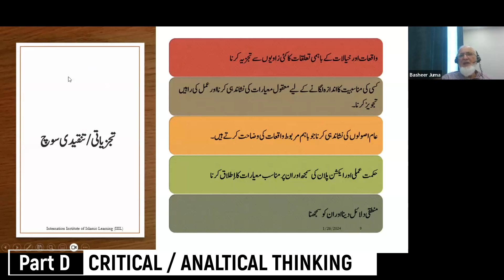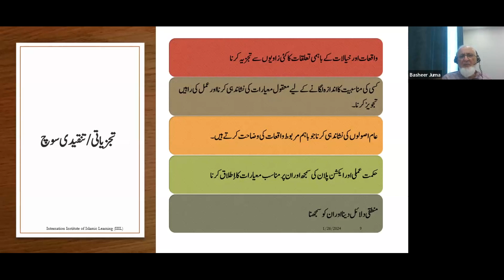Skills for Progress and Success D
زندگی میں بقا، ترقی اور کامیابی کے لئے چند صلاحیتیں ناگزیر ہیں، ان میں سے کوئی بیس صلاحیتوں پر وڈیوز اور کتابچہ حاضر ہے۔امید ہے انسانی وسائل سے متعلق افراد ان وڈیوز اور کتابچے سے فائدہ اٹھاکر اپنے اپنے اداروں میں تربیتی پروگرام کریں گے اور ادارہ کی ترقی میں سب ک شامل کریں گے۔ کتابچہ درج ذیل فیس بک گروپ پر دستیاب ہے اور یہ پبلک گروپ ہے۔ صلاحیت قابلیت اور مہارت کی تعریف ترقی کس چیز کا نام ہے دعوت دین، اقامت دین کے لئے انسانی صلاحیتوں، قابلیتوں اور مہارتوں کی اہمیت قابلیتوں، صلاحیتوں اور مہارتوں کی اقسام گفتگو، رابطہ، اظہار خیال یا مواصلات باہمی معاملات ٹیم ورک کی مہارتیں۔ موافقت پذیری اور ہم آہنگیْ مسئلہ حل کرنے کی صلاحیت پہل اور انٹرپرائز کی مہارتیں۔ منصوبہ بندی اور تنظیم سازی کی مہارت تنظیمی صلاحیت تجزیاتی/تنقیدی سوچ قیادت سیلف مینیجمنٹ ۔تنظیم ذات کی مہارتیں۔ مثبت رویہ اور برتاؤ منصوبوں اور کاموں میں حصہ لینا وقت کی تنظیم ریاضیاتی یا حسابی معاملات پیشہ ورانہ سیکھنے کی مہارت ٹیکنالوجی کی مہارت کمپیوٹر 1. صلاحیت قابلیت (Skill and Ability) 2. انسانی صلاحیتیں (Human Skills) 3. قابلیت کی اقسام (Types of Abilities) 4. رابطہ کی مہارت (Communication Skills) 5. ٹیم ورک کی مہارتیں (Teamwork Skills) 6. تنظیمی صلاحیت (Organizational Skills) 7. تنقیدی سوچ (Critical Thinking) 8. قیادت کی مہارت (Leadership Skills) 9. تنظیم ذات (Self-Management) 10. مثبت رویہ (Positive Attitude) 11. وقت کی تنظیم (Time Management) 12. پیشہ ورانہ مہارتیں (Professional Skills) 13. ٹیکنالوجی کی مہارتیں (Technology Skills) 14. مسئلہ حل کرنے کی صلاحیت (Problem-Solving Skills) 15. تجزیاتی سوچ (Analytical Thinking) 16. سیکھنے کی صلاحیت (Learning Skills) 17. منصوبہ بندی کی مہارتیں (Planning Skills) 18. کمپیوٹر کی مہارتیں (Computer Skills) 19. موافقت پذیری (Adaptability) 20. حسابی صلاحیتیں (Mathematical Skills) SEO Phrases (ایس ای او جملے): 1. "انسانی صلاحیتوں اور قابلیتوں کی اہمیت کیا ہے؟" 2. "اقسام اور مہارتیں جو کامیابی کے لئے ضروری ہیں" 3. "موثر رابطہ اور گفتگو کی مہارتیں" 4. "ٹیم ورک میں کامیابی کے لئے کونسی مہارتیں درکار ہیں؟" 5. "تنظیمی صلاحیتیں اور منصوبہ بندی کیسے کی جائے؟" 6. "تنقیدی سوچ اور تجزیاتی مہارتوں کی اہمیت" 7. "قائدانہ صلاحیتیں کیسے بڑھائی جائیں؟" 8. "وقت کے بہتر انتظام کے لئے تجاویز" 9. "پیشہ ورانہ مہارتیں جو ملازمت میں کامیابی کی ضامن ہیں" 10. "ٹیکنالوجی کی مہارتوں کو کیسے فروغ دیں؟" 11. "مسائل کو حل کرنے کی موثر تکنیکیں" 12. "تنظیم ذات کے لئے کونسی مہارتیں درکار ہیں؟" 13. "کمپیوٹر کی مہارتیں کیسے بڑھائی جائیں؟" 14. "موافقت پذیری اور ہم آہنگی کی مہارتیں کیوں ضروری ہیں؟" 15. "ریاضیاتی صلاحیتوں کو بہتر کرنے کے طریقے" 16. "پیشہ ورانہ زندگی میں مثبت رویہ کیسے اپنائیں؟" 17. "سیکھنے کی صلاحیتیں بہتر بنانے کے لئے بہترین طریقے" 18. "قیادت کے لئے کونسی مہارتیں ضروری ہیں؟" 19. "منصوبہ بندی اور تنظیم سازی کی مہارتیں کیسے اپنائیں؟" 20. "پیشہ ورانہ مہارتوں کو جدید دور میں کیسے بڑھایا جائے؟"   1. صلاحیت 2. قابلیت 3. مہارتیں 4. انسانیصلاحیتیں 5. رابطہکیصلاحیت 6. ٹیمورک 7. تنظیمیصلاحیتیں 8. تنقیدیسوچ 9. قیادتکیصلاحیت 10. تنظیمذات 11. مثبترویہ 12. وقت کیتنظیم 13. پیشہورمہارت 14. ٹیکنالوجیکیصلاحیت 15. مسئلہحلکرنا 16. سیکھنےکیصلاحیت 17. منصوبہبندی 18. کمپیوٹرکیصلاحیت 19. موافقتپذیری 20. ریاضیاتیصلاحیت   workplace skills, skills, workplace, communication skills in the workplace, workplace skills plan, soft skills, practical communication skills in the workplace, how to improve communication skills in the workplace, workplace skills training, effective communication in the workplace, soft skills in the workplace, workplace communication skills, skills for success, listening skills in the workplace, workplace communication, workplace skills recognition program Basheer Juma بشیرجمعہ